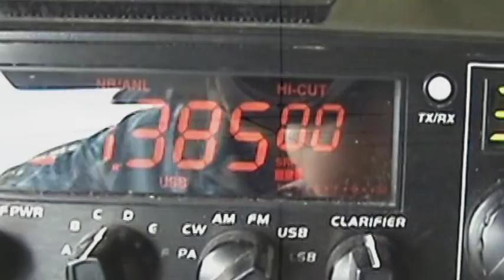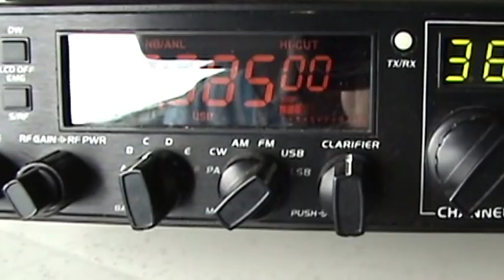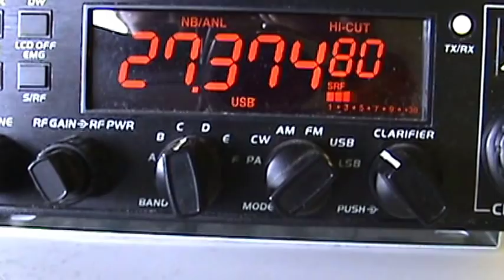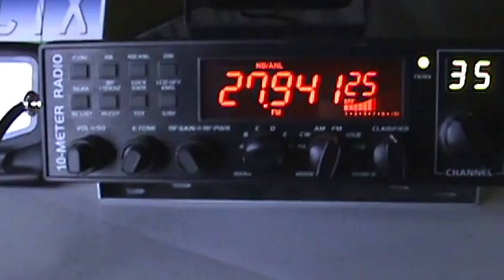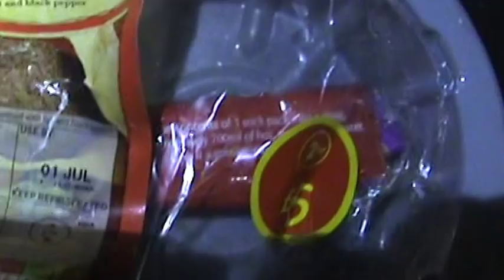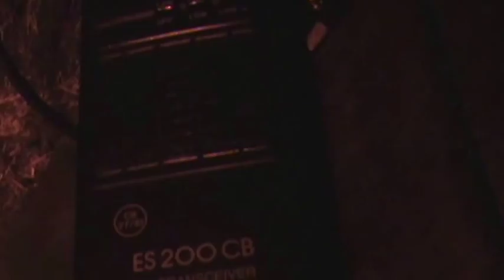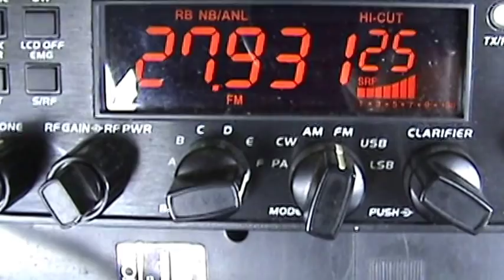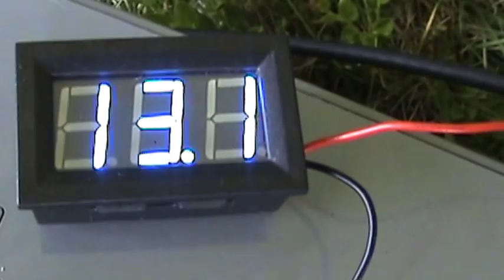SHTF 27-28/06/2015 SOUTH SHROPSHIRE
SHIT HAS HIT THE FAN WEEKEND SOUTH SHROPSHIRE